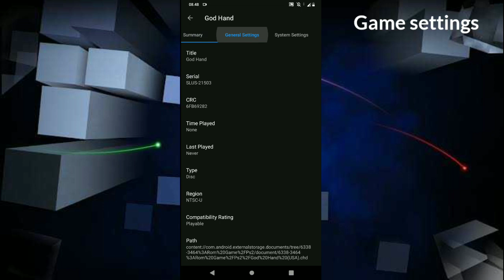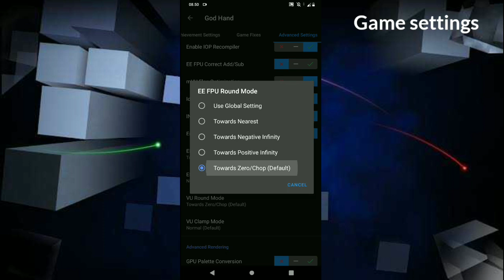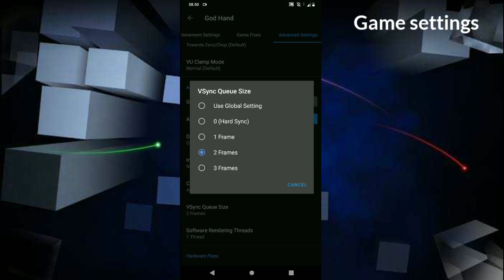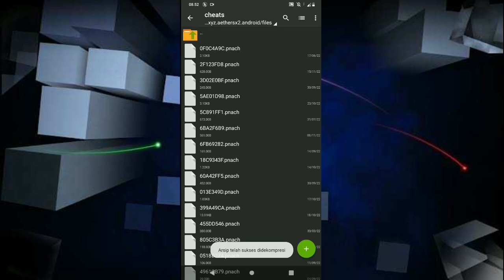Cara Settings game God Hand di AetherSX2 Versi Terbaru!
Device : Asus Zenfone Max Pro M1
Chipset : Snapdragon 636
Ram/Rom : 3/32Gb

Region : NTSC/USA
Aethersx2 version : 3060